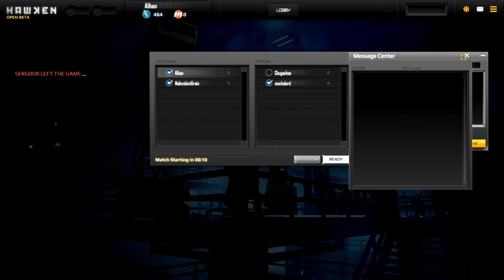Let's Play Whatever EP 289: Hawken part 12